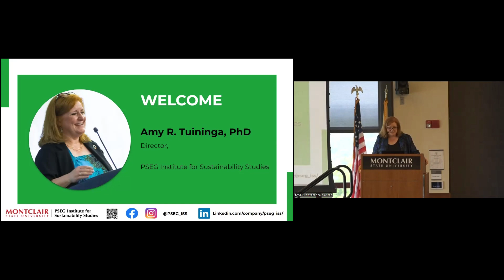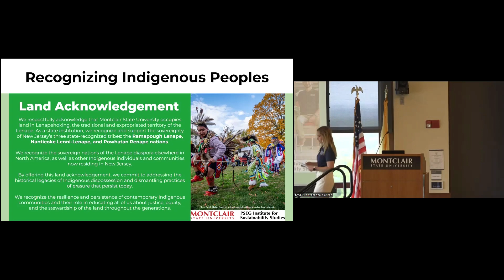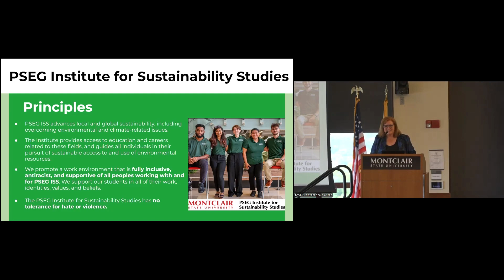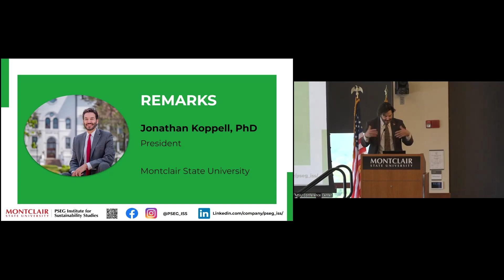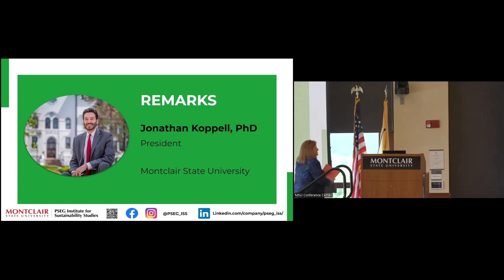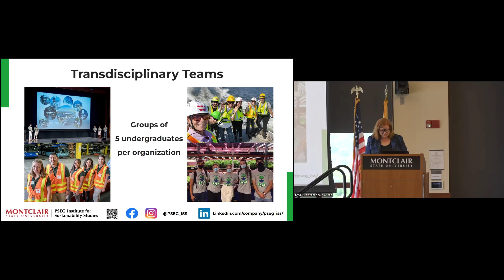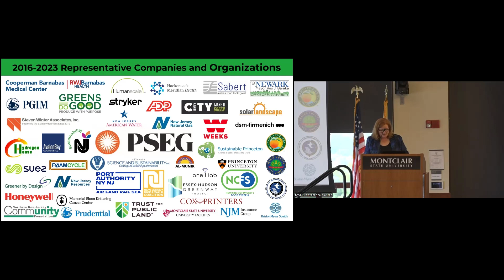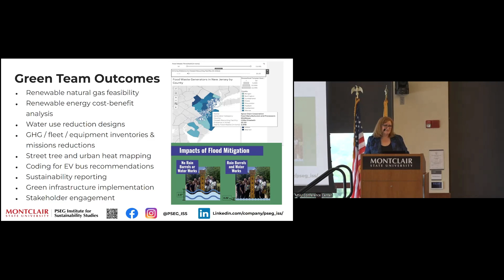Green Teams 2024 Launch - Opening Remarks